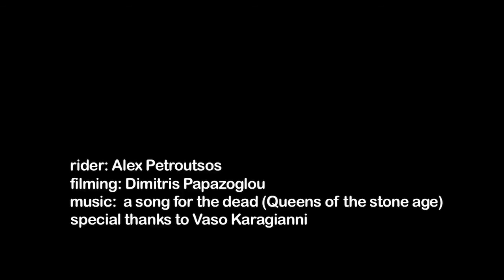Pelion Winter Trails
Pelion is a unique mountain in the center of Greece,the mountain begins where the beach ends and it has a lot of trails for all kind of cycling and all year round.

Montis Ordo and Mtbphoto.gr created the Pelion winter Trails.Located in one of the most beautiful areas of Greece this video is presenting the amazing trails and landscape of Pelion mountain.Starting up from the village of Milies going downhill to the train station.We had a very good time by filming and editing and soon we will have a lot more to show from the unknown trails of Pelion.

Rider:Alex Petroutsos
Filming:Dimitis Papazoglou
Special thanks to Vasso Karagianni